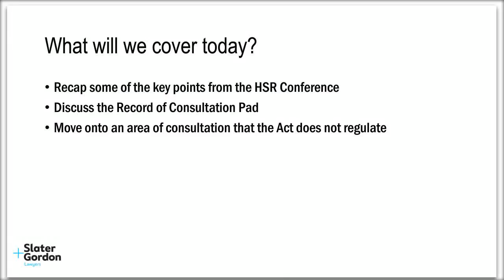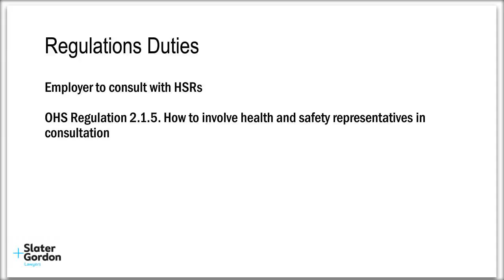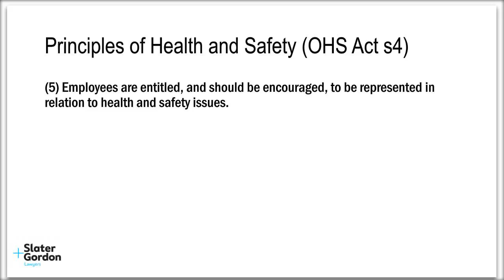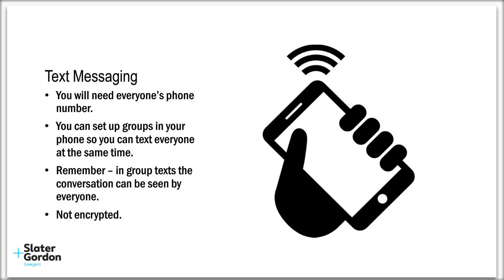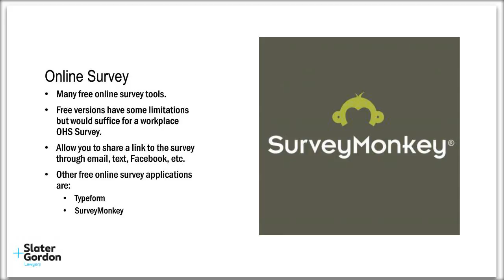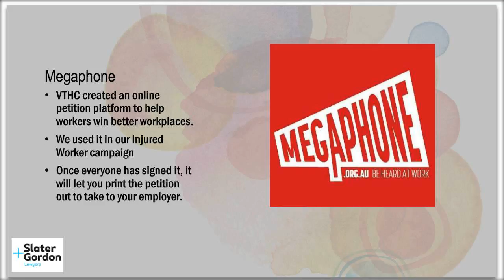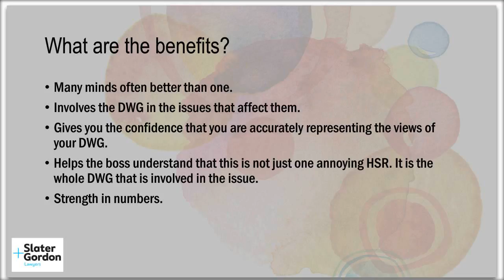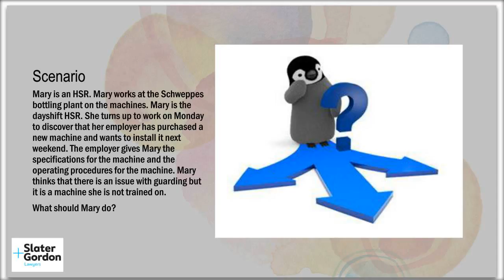Consultation Webinar Recording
Health & Safety Reps and experts connected online in our first ever webinar on 25 November 2016!

Missed out? Want to catch something you missed? Watch this webinar recording.

We recapped what we learnt the at this year's HSR Conference and elaborated on the best ways to meaningfully engage your DWG & employer and achieve the best health & safety outcomes in your workplace.

This webinar went beyond what is written in the OHS Act & Regulations to explore clear examples of how to engage your DWG and employer with consultation.

Suggestions of what you want to see next time?